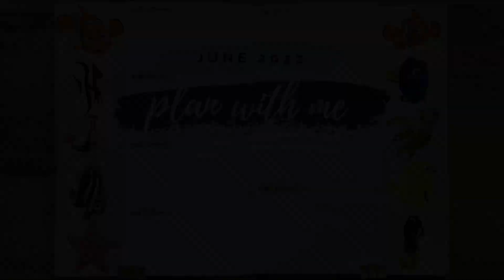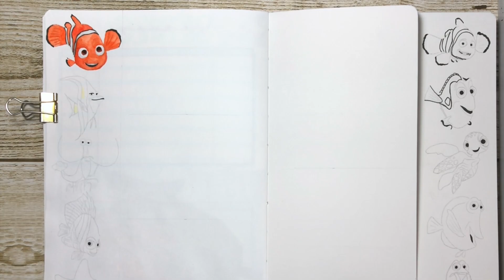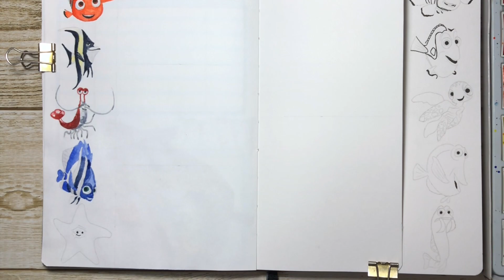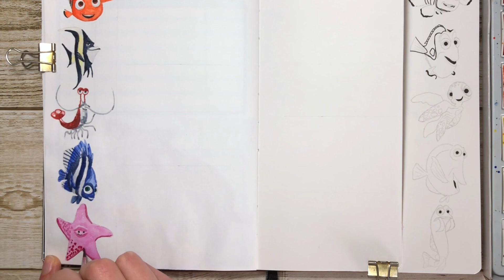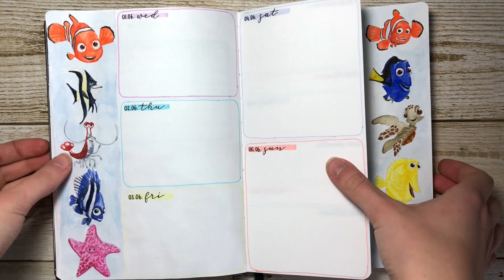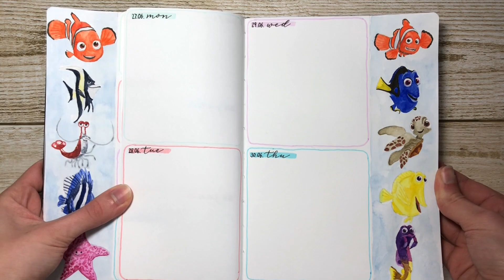PLAN WITH ME // June 2022 Bullet Journal Setup - Finding Nemo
This is my June 2022 bullet journal setup. It is inspired by the movie Finding Nemo. I hope you enjoy the video.